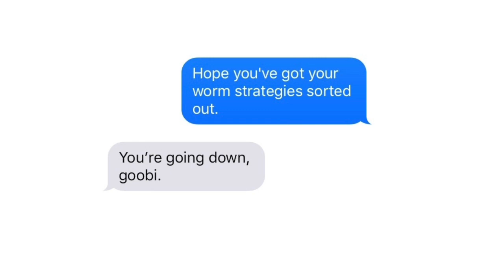Worm Race 2016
Be a worm.